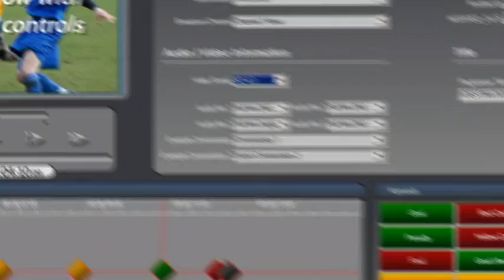Suitcase TV Aqua ShotLogger Presentation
Log shots for rapid compliance and frame accurate browse.